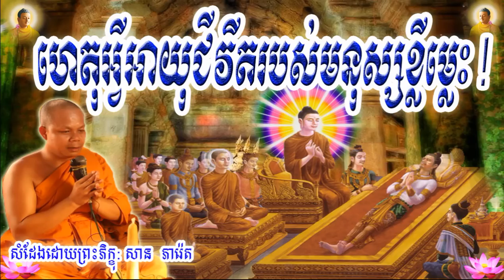ហេតុអ្វីអាយុជីវិតរបស់មនុស្សខ្លីម្លេះ ! ,ព្រះគ្រូ សាន ភារ៉េត , Why is Life so Short ! , Ven San Phear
ហេតុអ្វីអាយុជីវិតរបស់មនុស្សខ្លីម្លេះ ! ,ព្រះគ្រូ សាន ភារ៉េត , Why is Life so Short ! , Ven San Pheareth, Dhamma Talk TV,2022,2021,2020,ប៊ុត សាវង្ស,
buth savong,
buth savong new,khmer dhamma,
5000 years,
movie,
song,
news,
love,
boxing,
funny,
smot,សាន សុជា,
san sochea,
សាន​ ភារ៉េត,
san pheareth,
ven san san pheareth,

ជួន​ កក្កដា,
choun kakada,kuo sopheap,
គូ សុភាព,ផុន  ភក្ដី,Phun Pheakdey,